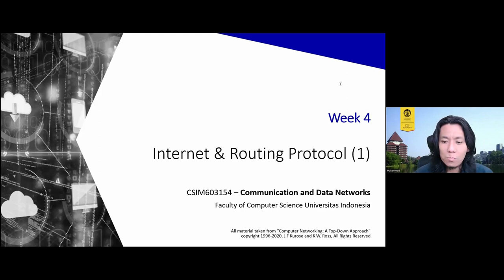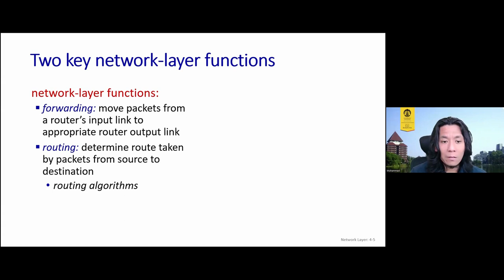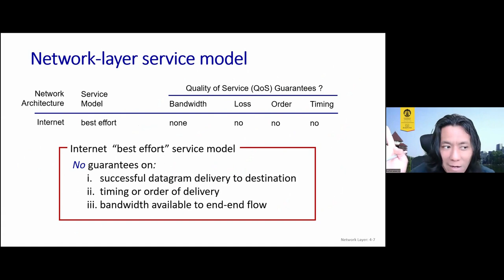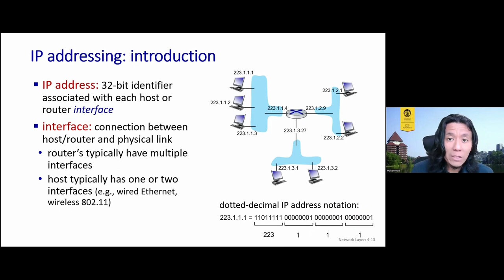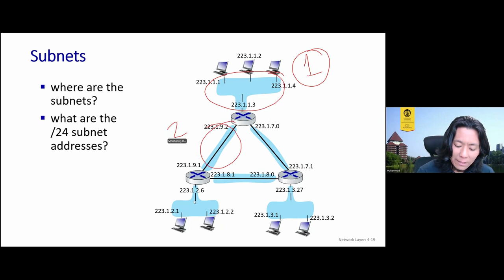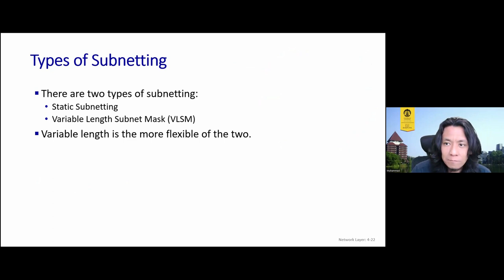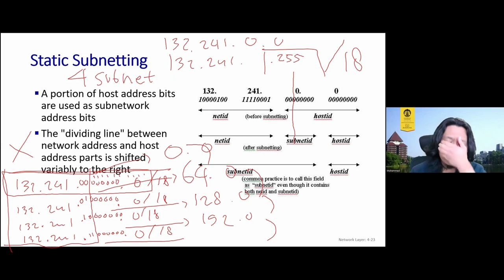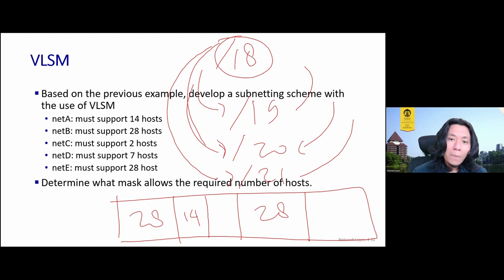[Jarkomdat-B] Network Layer - IP Addressing & Subnetting